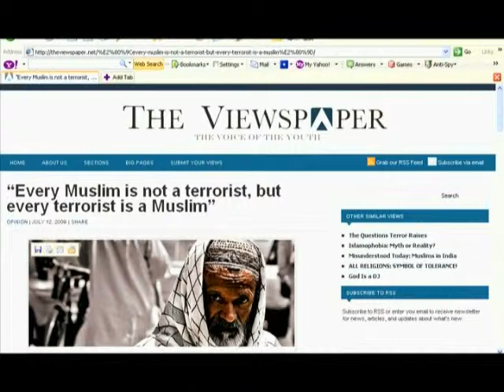Prof Dr. Anis Ahmad - Academic & Social Point of View - Terrorism & Fundamentalism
Prof Dr. Anis Ahmad explains the concept, history and reasons behind Terrorism & Fundamentalism.

Prof. Ahmad is meritorious Professor and Vice Chancellor, Riphah International University, Islamabad. He is also Editor of Quarterly Journal West & Islam, Islamabad.